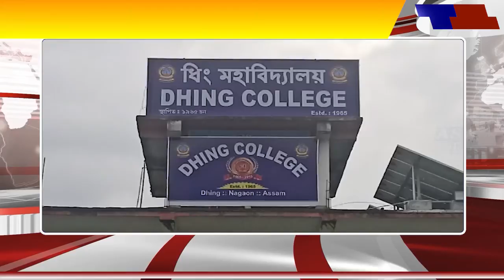নগাঁৱৰ ধিঙলৈ গৌৰৱ কঢ়িয়াই আনিলে ধিং মহাবিদ্যালয়ৰ ছাত্ৰী তৃষা বৰাই।